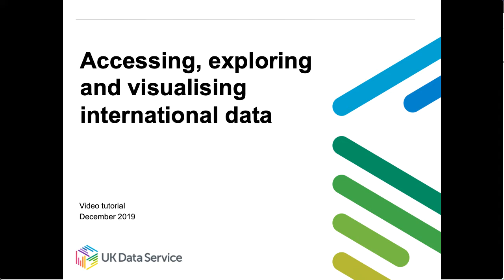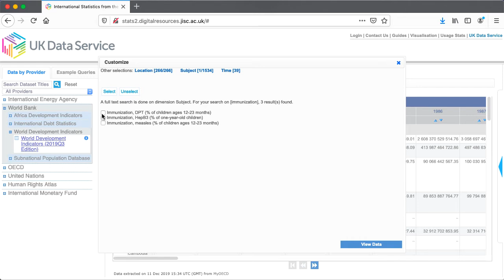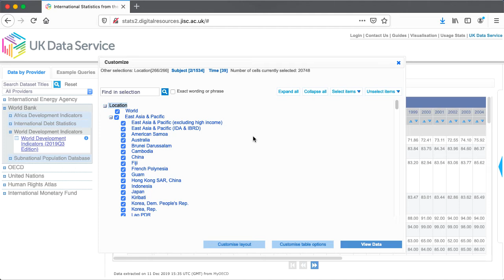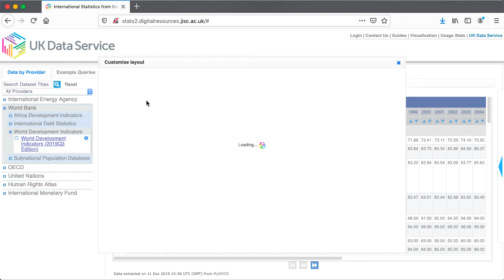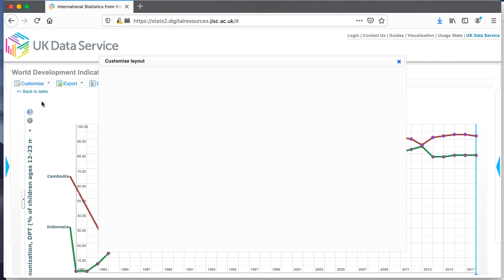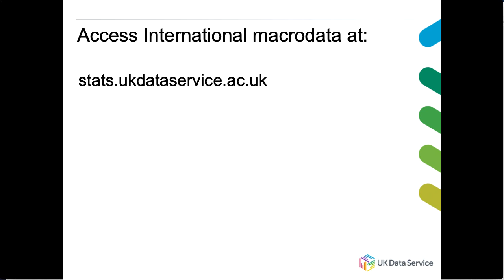Accessing, exploring and visualising international data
A guide on how to access international macrodata (time series) data in UKDS.Stat